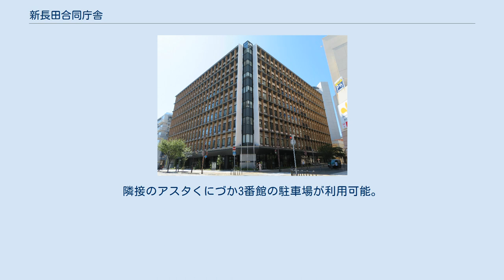新長田合同庁舎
新長田合同庁舎（しんながたごうどうちょうしゃ）とは兵庫県神戸市長田区に存在する合同庁舎（兵庫県・神戸市）。
 阪神・淡路大震災から20年を経たものの、依然街の賑わいが回復していない新長田南地区に、兵庫県と神戸市が連携・協調して、各機関を移転することで街を活性化させることを目的として建築された。
 2015年に兵庫県知事と神戸市長が会見し、新長田エリアに各機関が移転されることが決定する。
2017年10月には起工式が行われ工事着工がされ、2019年7月に完成した。
新長田合同庁舎ができたことで、地域で働く職員が1050人増加、年間の来庁舎数が30万人といった地域のにぎわいの増加が見込まれる。
延べ床面積は19500平方メートル、総事業費は82億円。
 2019年7月6日には、新長田合同庁舎の完成を記念したイベントである「ときめき誕生祭」が付近の商店街で行われ、お祭りムードで街を盛り上げられた。
 新長田合同庁舎の完成以前より地域での新規の店舗の開店が相次いでいた。
庁舎の職員と庁舎利用者の昼食の需要だけでも年間1億3000万円の経済波及効果が見込まれた。
 隣接するアスタくにづか5番館とは歩行者デッキで接続する。
 神戸市営地下鉄海岸線駒ヶ林駅徒歩2分。
隣接のアスタくにづか3番館の駐車場が利用可能。